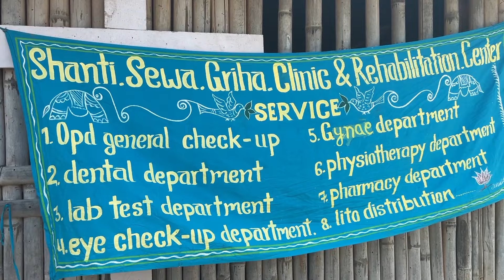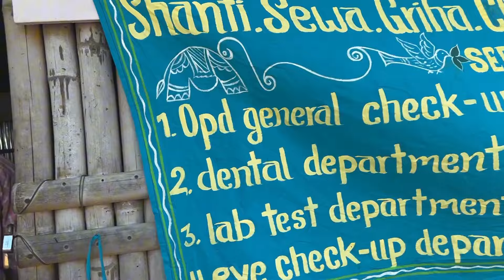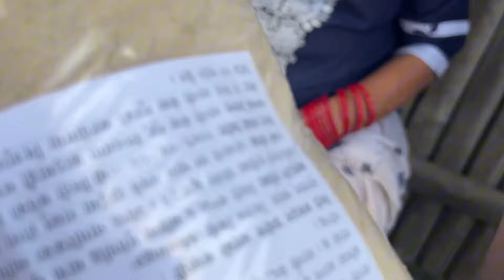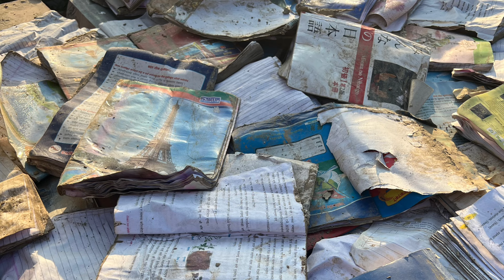Hier ein Interview von unserer Katastrophenhilfe in den Slums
Mit vielen Bildern und Informationen aus dem Leben im Slum und über die Hilfen der Organisation